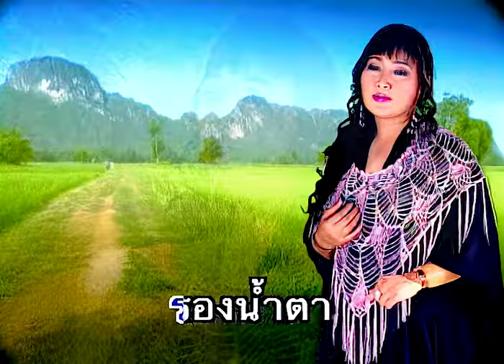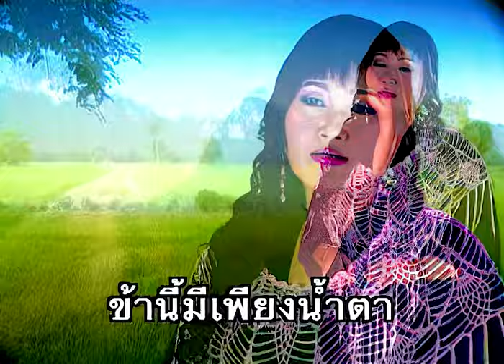น้ำตาลาไทร - หน่อย นวรัตน์ ชุด บัวตูมบัวบาน【Official MV】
เพลง น้ำตาลาไทร
ศิลปิน : หน่อย นวรัตน์
คำร้อง-ทำนอง : ก้อง กาจกำแหง / พร ภิรมย์
อมตะหน่อย นวรัตน์ ชุด บัวตูมบัวบาน